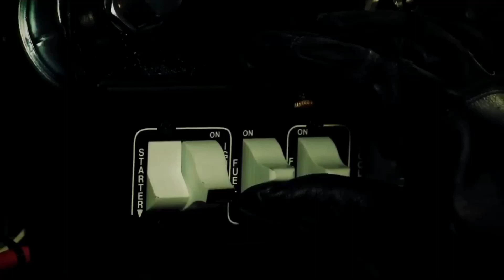Sick Puppies (You’re Going Down) Monster Truck Edit